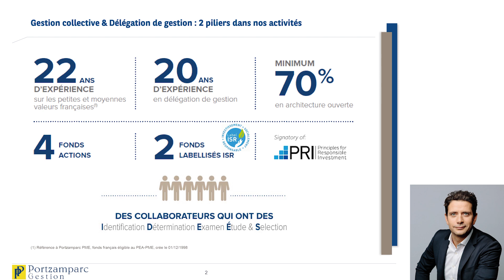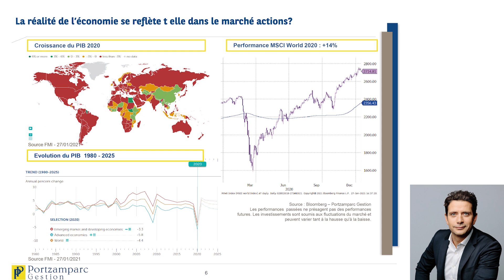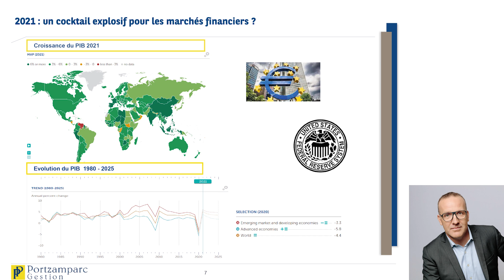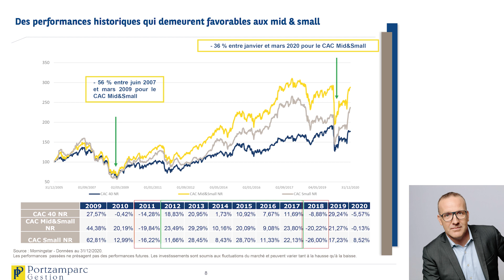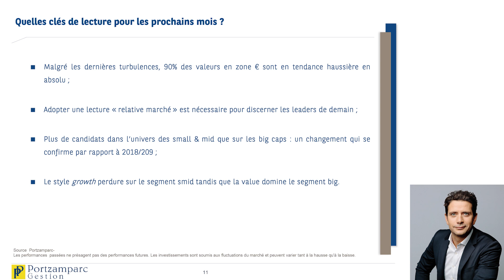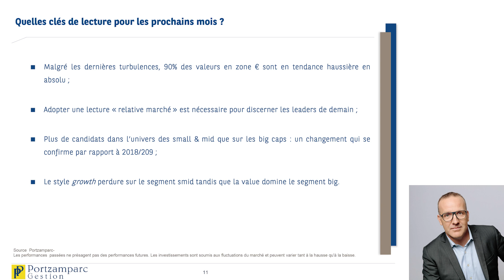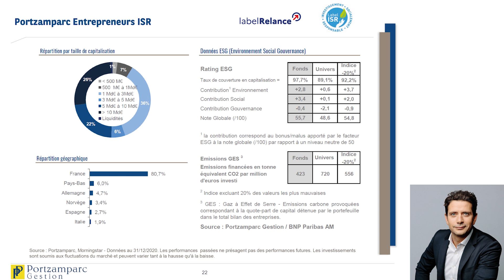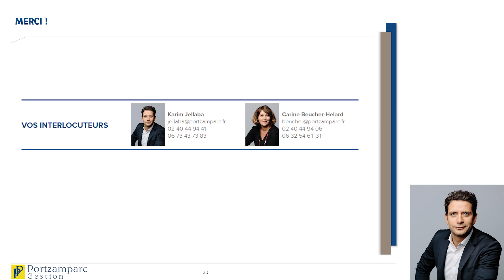LIVE PORTZAMPARC GESTION - Bilan sur les Mid & Small Caps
Retrouvez le Live Bilan sur les Mid & Small Caps du 04 février 2021 avec Bertrand LAMIELLE, Directeur Général, et Karim JELLABA, Directeur du Développement chez Portzamparc Gestion.